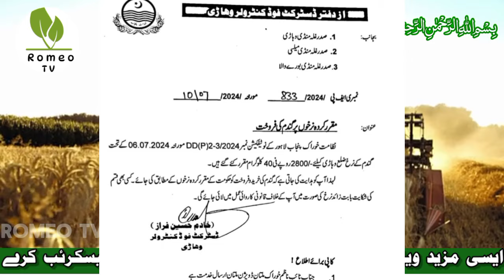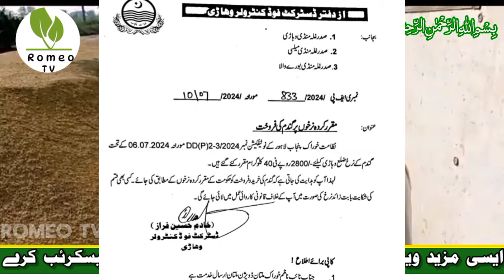پنجاب میں گندم کی قیمت: 2024 | گندم کی نئی قیمت 2024